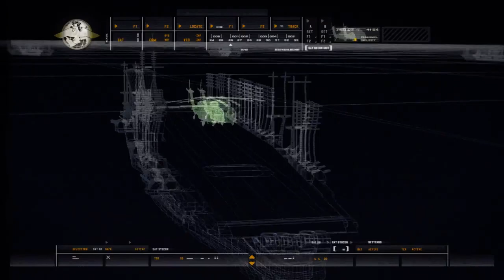Call of Duty 4: Modern Warfare [3] Charlie Don't Surf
Oh, US Military. Never change.